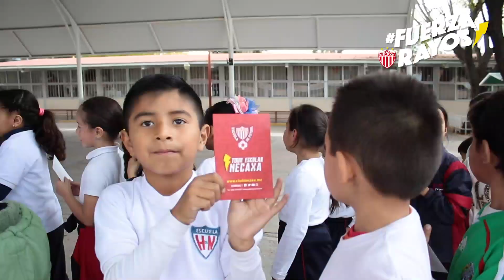Tour Escolar Necaxa